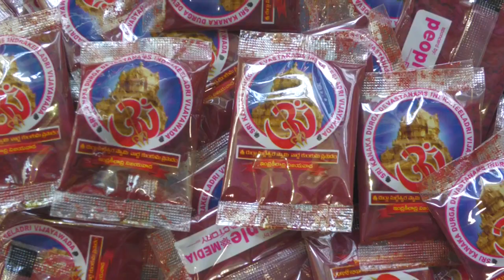# అమ్మ దయ ఉంటే అన్నీ ఉన్నట్లే జై దుర్గమ్మ తల్లి